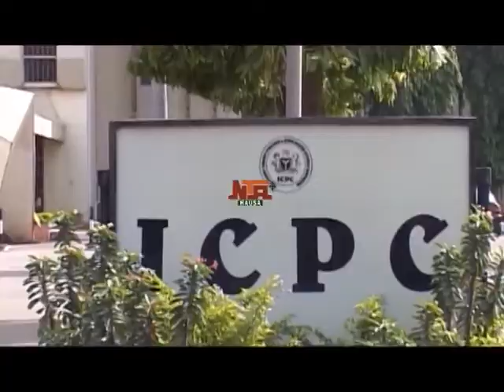SHIRIN ICPC 17TH SEPTEMBER 2020 EPS 1 | NTA